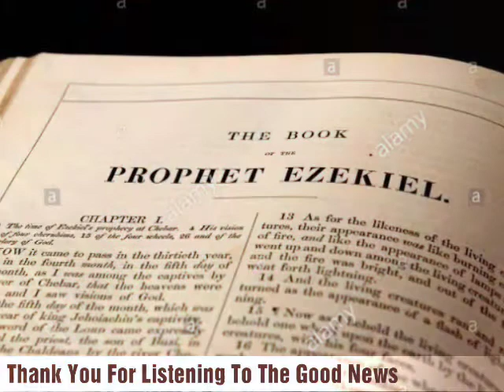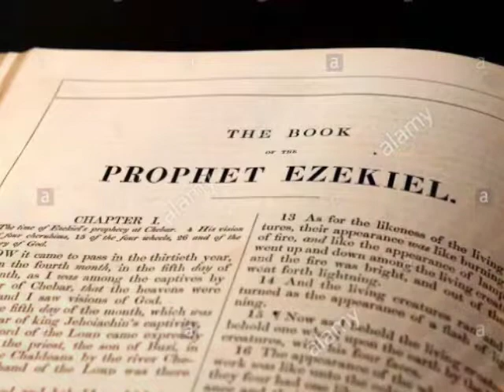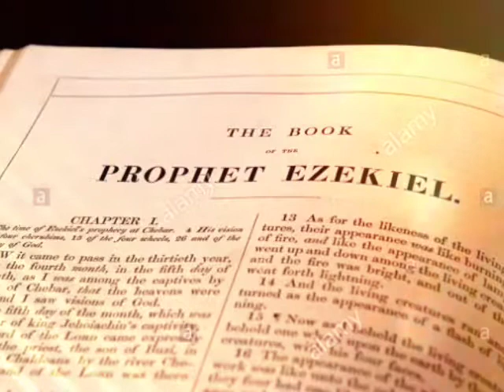The Holy Bible - Ezekiel Chapter 46 ESV